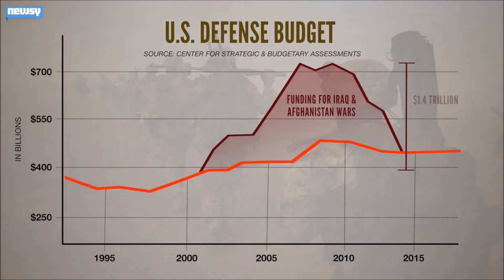Throw It All Away Official Video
Hard Rock Original